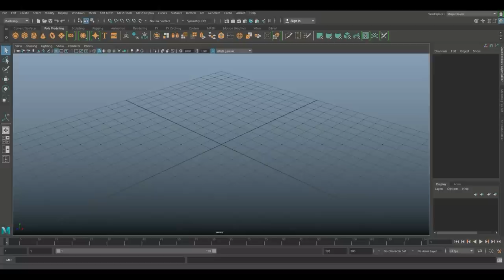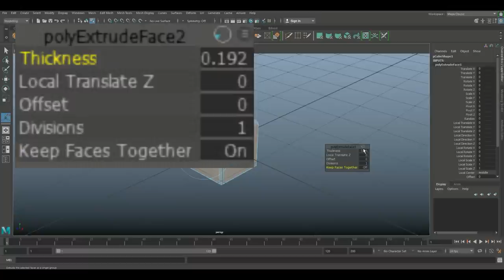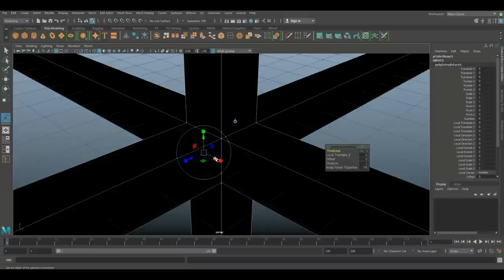Maya 2018 Ultra short tutorial : A cool little new feature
In this Ultra short tutorial in Maya 2018 I will show you a cool little new feature

AMAZON GATEWAY

MH Tutorials
The Netherlands

CAMERA GEAR

WEBSITE & STORE

Jason Swisher
Samuel Martino
Austin France
Jamie
Dylan Void